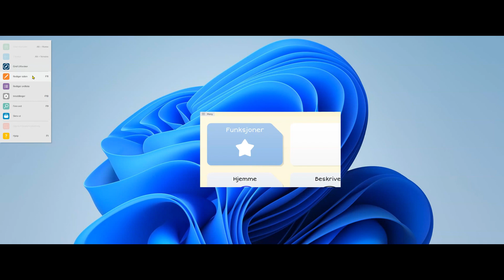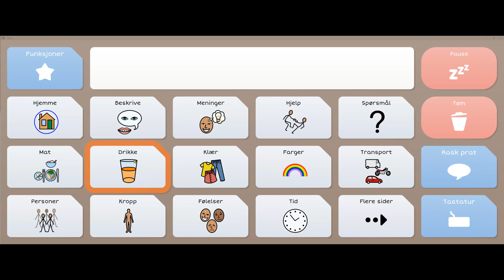13 Symbolprat Endre bakgrunn lage kontrast i oppsettet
Grid, 03 Symbolprat